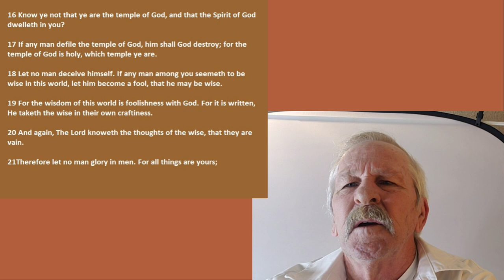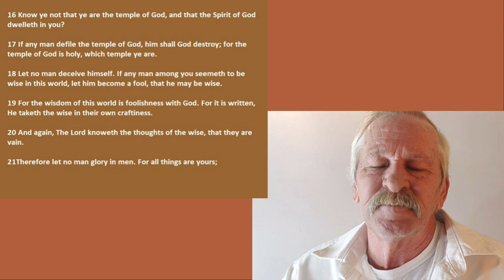1 Corinthians Part 13 - Corrupting the Temple of God